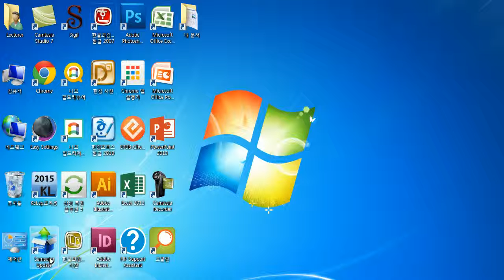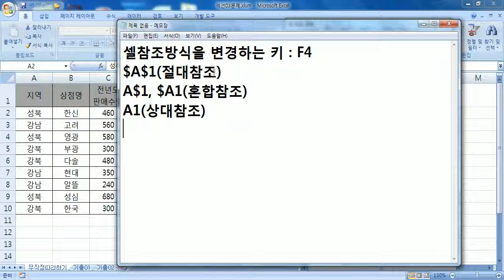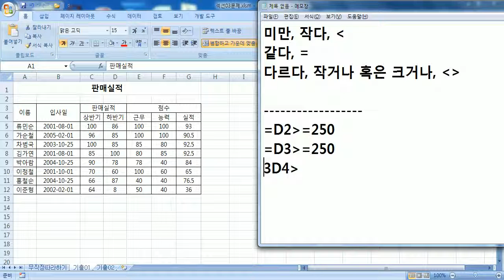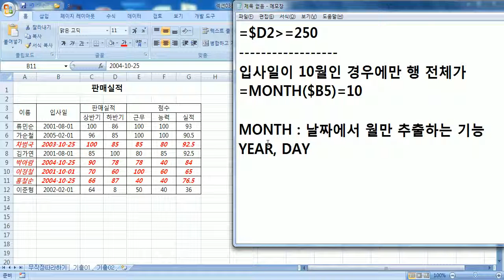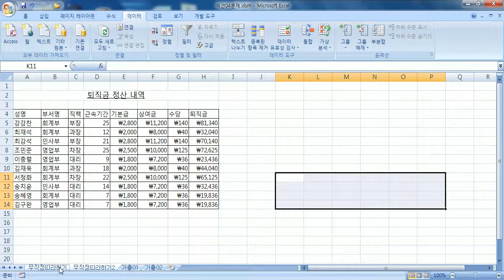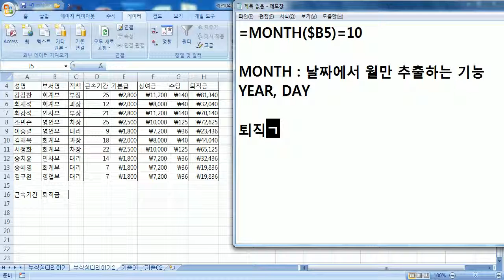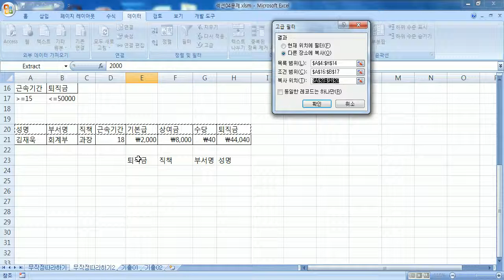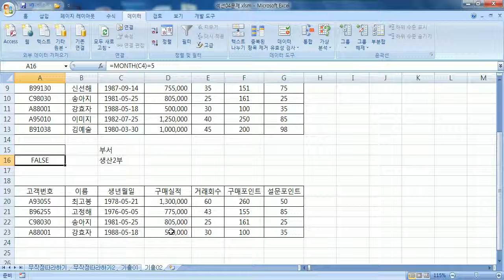중부_02주차(컴활자격증) 15/10/15